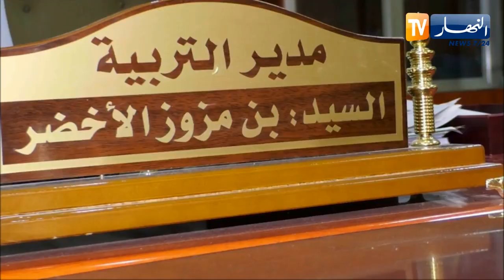تبسة: ضبط 8 حالات غش في إمتحان البكالوريا خلال اليوم الأول مع المتابعة القضائية